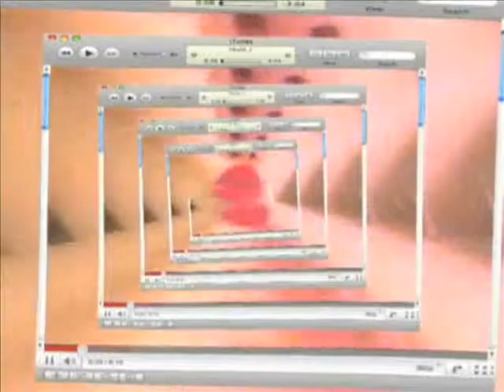ALYENS - SPACE TRIP